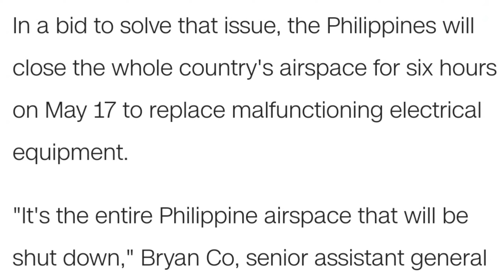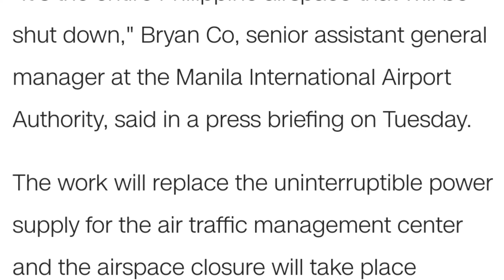NEW TRAVEL UPDATES TO THE PHILIPPINES 🇵🇭| MAJOR TRAVEL ADVISORY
Major travel advisory! Have you heard about the new travel updates to the Philippines? Well you won't want to miss this. Here's what you need to know if you're planning a trip to the Philippines in the near future.

Hello and welcome back to your travel buddy. So two days ago, we released a video discussing the travel restrictions for US citizens to the Philippines. Not long after posting that video, we came across a report from CNN discussing the possibility that the Philippines will briefly shut down it's airspace a little later this month. Now I know you're wondering what's going on.

Well, apparently there have been multiple power outages this year at the Manila international airport. This, as you can imagine, have caused numerous cancellations, chaos and frustration among travelers. It is said that these cancellations have affected thousands of passengers. Besides, who wants to deal with delays when you're eager to get to your destination?

One of the major new  travel updates to the Philippines as a result of these outages, is that there are plans to close the entire country's airspace for six hours on May 17.  This way they can fix all the faulty electrical equipment. Per the Senior Assistant General Manager of the Manila International Airport, Bryan Co, the entire Phillippines airspace will be shut down. The shut down will occur between 12 am and 6am local time. The good thing about this time frame is that there's not much air traffic during this time. Airlines will need to rearrange their flight schedules, and passengers should be warned ahead of time, so that they can make other arrangements as necessary. It's almost like preparing for a "blackout."

Hopefully this is something that can be resolved quickly, however, safety is always first and foremost. Well that's all we have for the new travel updates to the Philippines. Remember to check your itinerary and be on the lookout for any updates from your airlines.

Whether you're a seasoned traveler or a beginner, our channel is your go-to resource for all things travel. Let's explore the world together!

Musician: LiQWYD